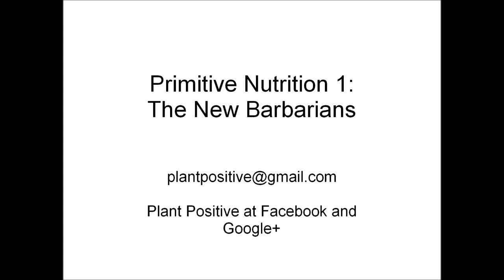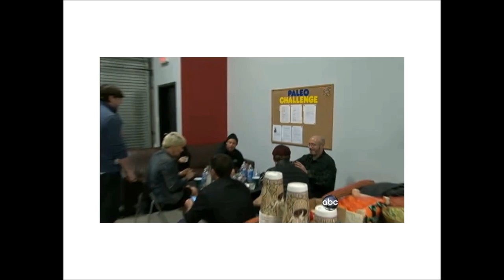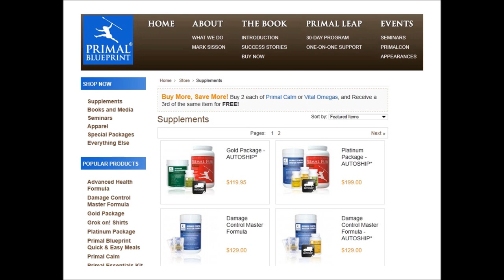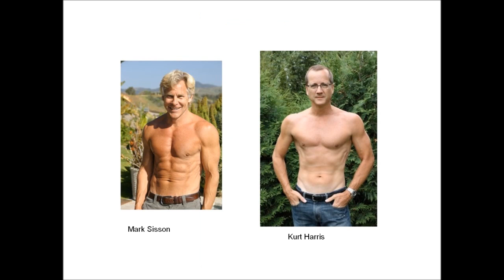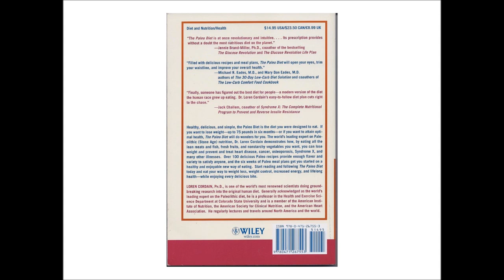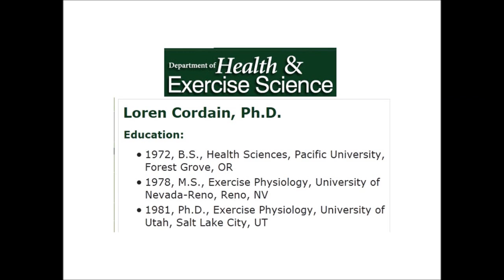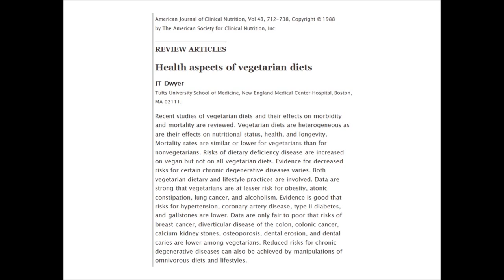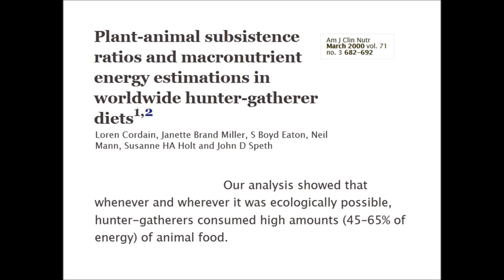Primitive Nutrition 1: The New Barbarians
Welcome to The Primitive Nutrition Series! Created by someone who was nearly seduced by the Paleo Diet idea before going vegan, these videos provide a wide-ranging response to the evolution-inspired rationale for meat eating which so many have uncritically accepted.

Ever wonder...
Will fruit make me fat? Unlikely. See 49.
Is grass-fed beef an environmentally responsible food? This opens 70.
Weren't the Eskimos healthy eating a completely animal-based diet? 27 answers this.
Isn't there great research supporting low-carb diets? 52 looks at some of it.
Were our Ice Age ancestors low-carbers? Probably not. 11 explains.
Should I trust the advice of the primitive diet gurus? Watch them all!

These videos are intended to be viewed in order, from 1 to 71. See them all and you will never again fall for a fad diet. It's time to move away from gimmickery and hype, and toward a healthy and sustainable future. Let's start something positive!

Appearing in the still are Ed Bauer, Robert Cheeke, and Monica Parodi